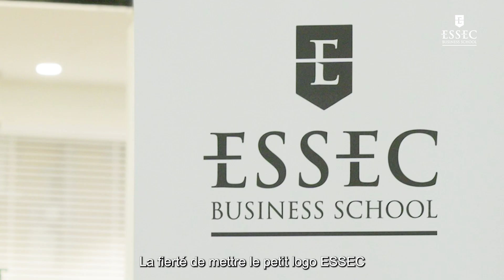Alain BERNARD - Formation Courte Executive : Négociation & Conduite du changement | ESSEC Testimony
Découvrez le témoignage d'Alain BERNARD, (double champion olympique de natation et actuellement consultant sportif) qui vous partage son retour d'expérience après avoir suivi la formation courte "Négociation et Conduite du changement" à l'ESSEC Executive Education.

"Si j'avais un conseil à donner à ceux qui hésitent à suivre une formation courte ou plus longue à l'ESSEC, j'ai envie de leur dire de ne pas hésiter parce que les informations en amont, la qualité de la formation et ce que ça peut engendrer par la suite, [...], je pense que ça dépasse mes attentes."

Le module de formation "Négociation et Conduite du changement" est une formation courte Executive d'une durée de 2 jours qui est proposée en présentiel sur le campus ESSEC de la Défense (CNIT).
Ce module de formation, peut être suivi seul, ou bien dans le cadre du Parcours certifiant - Négociation, médiation et résolution de conflits sur 6 jours.

Ce module de Formation Courte Executive s’adresse aux cadres des secteurs privé et public :
- Engagés dans des processus de changement.
- Amenés à mettre en œuvre des projets de changements.
- Devant manager des équipes dans une dynamique de changement.

Développez une ou des expertises clés à partir de 2 jours à l'ESSEC Executive Education !
Si vous souhaitez découvrir toutes nos formations courtes Executive, n'hésitez pas à télécharger le catalogue par

00:00 : intro
00:23 : Pourquoi le programme "Négociation et conduite du changement"?
01:06 : L'élément le plus marquant du programme
01:48 : Quel impact pour la suite ?
02:09 : Un conseil pour ceux qui hésitent à se former à l'ESSEC ?